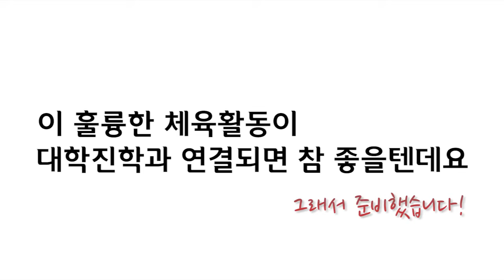지덕체보다는 체덕지(體德知) - 하나고등학교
우리가 쉽게 지나치곤 하지만
다른 어떤 가치만큼이나, 아니 어떤 가치보다도 중요할 수 있는
체육교육. 그 체육교육을 가장 훌륭하게 시키고 있다는 하나고등학교에 다녀왔습니다.